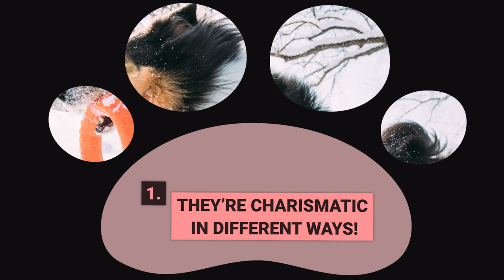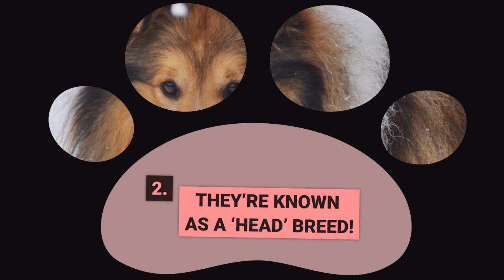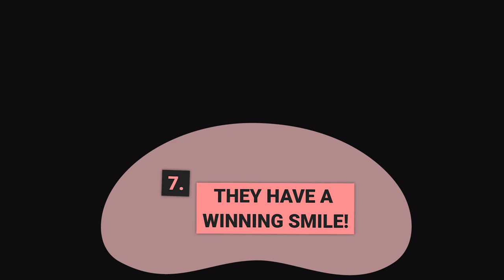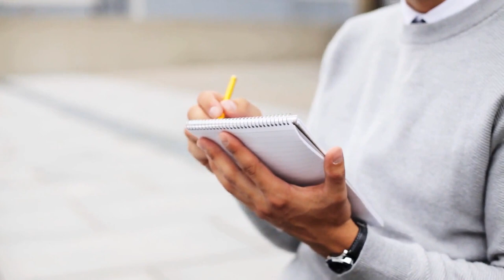Shetland Sheepdog - Top 10 Facts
🐶  Top 10 facts about Shetland Sheepdog listed in the video ✅
0:00 🐶 Intro
0:39 🐶 1 They’re charismatic in different ways!
1:20 🐶 2 They’re known as a 'Head' breed!
1:55 🐶 3 They used to be called Toonie Dogs!
2:46 🐶 4 They're tiny but terrific!
3:30 🐶 5 They're even smarter than you think!
4:24 🐶 6 They have a unique ancestry!
5:30 🐶 7 They have a winning smile!
6:23 🐶 8 They're very friendly!
7:09 🐶 9 They are athletic herding dogs!
7:57 🐶 10 They are incredibly brave!